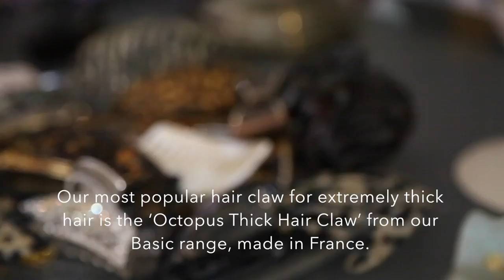A GREAT HAIR CLIP FOR THICK HAIR!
Hey guys!

Today we're featuring our most popular hair claw for extremely thick hair - the ‘Octopus Thick Hair Claw’ from our Basic range. It has a really strong French steel spring which gives a very secure grip.

Twist the hair around in a bun shape, or if your hair is very long or thick, you can also leave the ends coming out of the top. You may want to put the clip higher up if the hair is thick so it’s not over the thickest section of the twist.